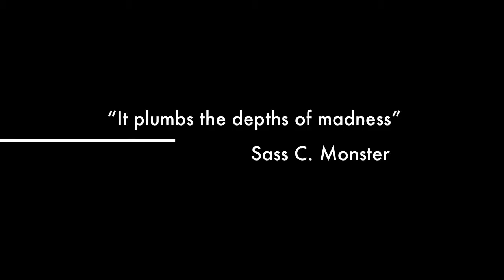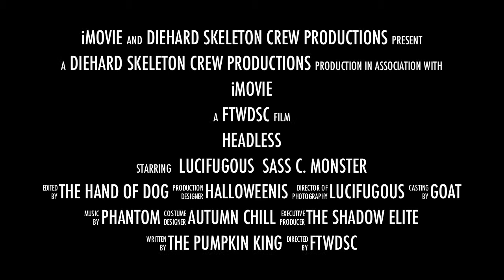FTWDSC - Headless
A glimpse into two Diehards' adventures in historic - and legendary - Sleepy Hollow and upstate New York, culminating at the largest haunted attraction in the country.